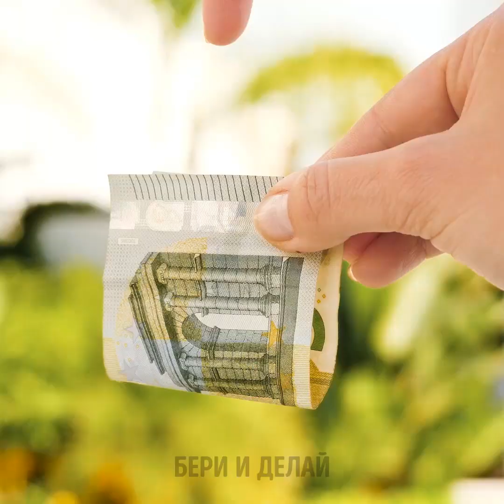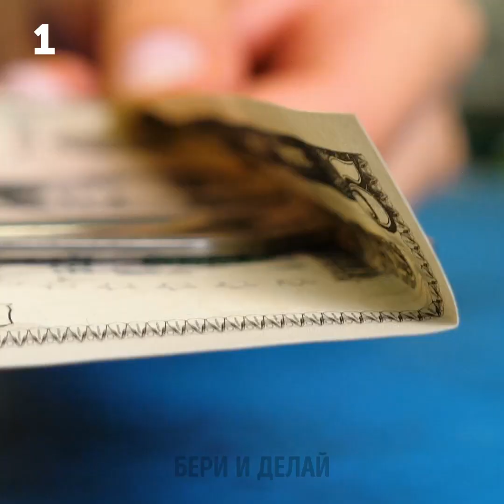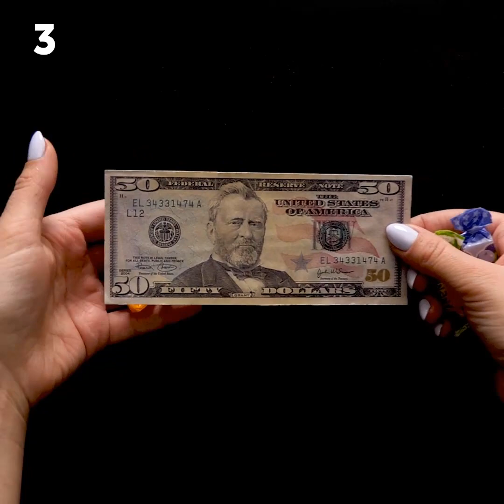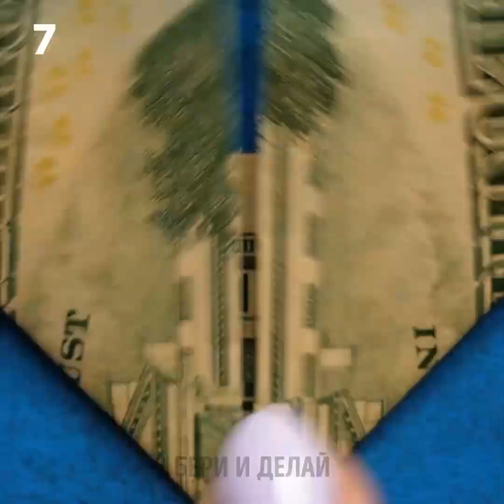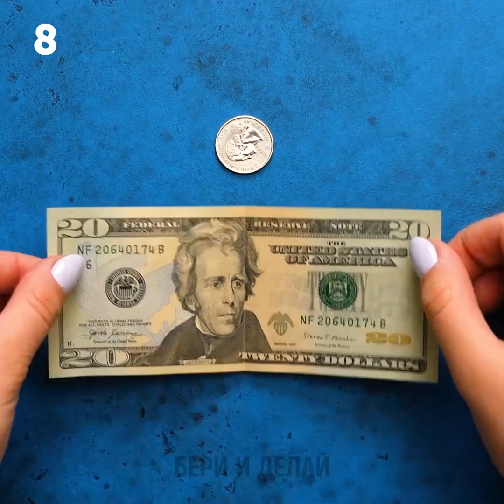23 ИДЕИ ПРОСТЫХ И УДИВИТЕЛЬНЫХ ФОКУСОВ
МАГИЧЕСКИЕ ТРЮКИ, КОТОРЫЕ ПОРАЗЯТ ВАШИХ ДРУЗЕЙ

Сеанс магии на дому - идеальный способ оживить скучный вечер! Не говоря уж о том, что фокусы и научные трюки станут изюминкой любой вечеринки. В этом видео, вы найдете массу полезных идей - они такие простые, что даже дети освоят их за считанные минуты!
Давайте начнем с подборки сумасшедших трюков с банкнотами! Узнайте, как соорудить машинку для печатанья денег. Звучит нереально, однако - в этой затее нет ничего сложного! Вам понадобится картон, два карандаша, клей, и черная бумага. Следуйте нашим инструкциям: отрежьте кусок картона, чтобы сделать основу. Затем, возьмите два других куска картона, и вырежьте в каждом по 2 отверстия. Приклейте их к основанию с помощью клеевого пистолета. Вставьте в отверстия два карандаша. Теперь, используйте черную бумагу, как показано в нашем ролике, и посмотрите видео-урок о том, как работать с машинкой. Вот и все - можно идти удивлять ваших друзей!
Еще один классный трюк - балансировка вилок на краю стакана. Для этого нужны высокий стакан, две вилки и монетка. Сцепите две вилки вместе, закрепите монетой, и поместите монету на ободок стакана. (Детали - в нашем видео!)
Оказывается, монетку можно сбалансировать на узкой стороне банкноты! Этот фокус очень простой: сложите купюру пополам, и поместите на нее монету. Теперь, аккуратно распрямите банкноту. Вуаля - публика будет в восторге!
Оптические иллюзии такие крутые! Для них не требуются особые навыки и аксессуары. Я покажу вам, как делать фокусы с левитирующей чашкой, горящей банкнотой, и многие другие чудесные трюки!
Не забудьте поделиться этим суперским роликом с друзьями! Желаю вам повеселиться!

ТАЙМ-КОДЫ:
01:34 Фокус с горящей банкнотой
01:51 Крутые оптические иллюзии
08:00 'Улыбающаяся' купюра
09:20 Машинка для печатанья денег
13:10 Трюки с резинками